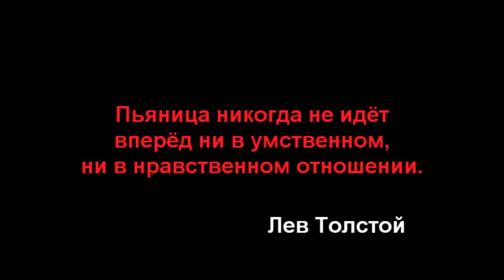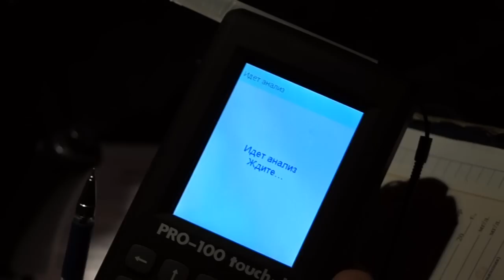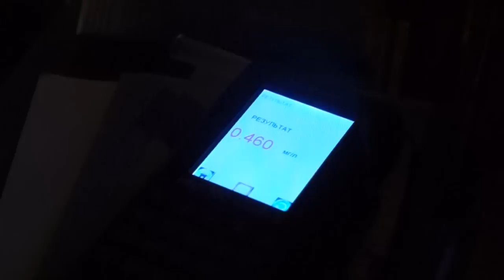30.03.2015 пьяный на 12-ке замесил 3 авто на ул. 9 Января (Ижевск)